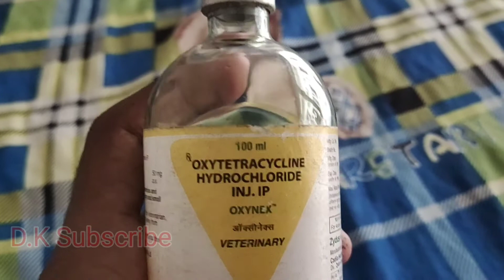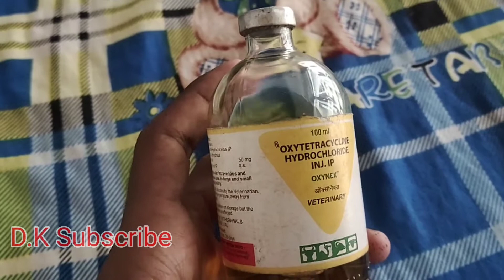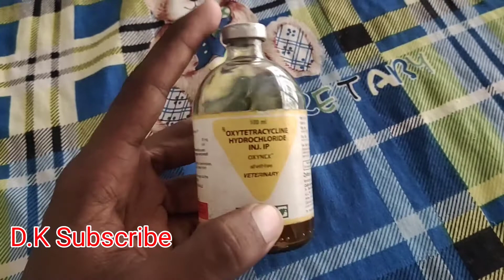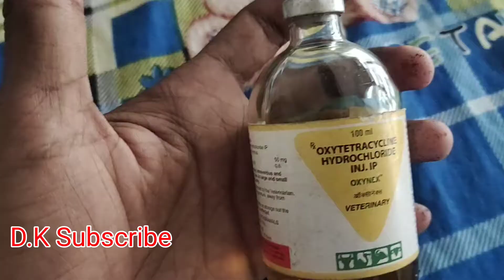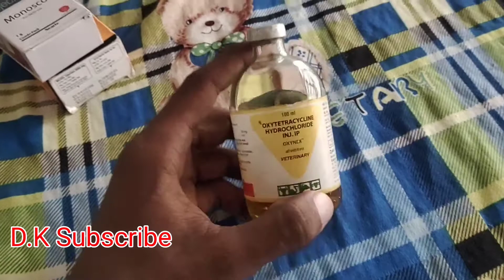OXYTETRACYCLINE,पशुओं में ऑक्सीटेटरासाइक्लिन एंटीबायोटिक किन किन रोगों में काम करती है?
पशुओं की विभिन्न प्रकार की बीमारियों की जानकारी इस चैनल के माध्यम से आपको मिलती रहेगी वीडियो को शेयर करें लाइक करें कमेंट बॉक्स में नहीं करना ना भूले की वीडियो कैसा लगा

इस वीडियो में दी गई जानकारी कि कोई भी इलाज पशुपालक स्वयं ना करें अपनी किसी नजदीकी पशु चिकित्सक की सलाह अनुसार या उनकी सहायता से करें
धन्यवाद
पशुओं में ऑक्सीटेटरासाइक्लिन एंटीबायोटिििक किन किन रोगों में काम करती है?
OXYTETRACYCLINE HYDROCHLORIDE INJ.
OXYNEX inj.
यह एंटीबायोटिक ग्राम नेगेटिव व ग्राम पॉजिटिव दोनों बैक्टीरिया पर काम करती है
निमोनिया रोग में प्रमुख रूप से एंटीबॉडीी का करती हैै
एंथ्रेक्स, गलघोोंटू, थनैला रोग
सेकेंडरी इनफेक्शन आदि रोगों में काम करती हैं?